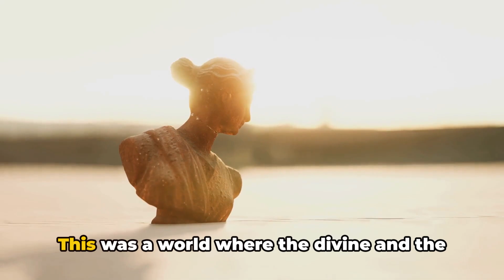Top 5 DIRTY Greek Facts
Unearthing Ancient Greece's Untold Secrets: Top 5 Intriguing Yet Dirty Facts | Warning: Historical Content. Journey into the lesser-known facets of ancient Greece in this eye-opening video. We delve into intriguing and occasionally scandalous aspects of Greek life, uncovering lesser-known facts that reveal the complexities of this ancient civilization. From unusual hygiene practices to the intriguing private lives of Greeks, this exploration offers a candid look at aspects of daily life that history books often overlook. Join us as we peel back the layers of antiquity, offering surprising insights into the more unconventional aspects of Greek culture and society.